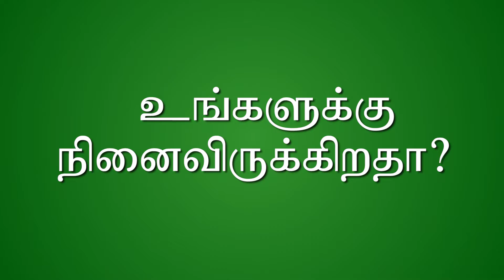உங்களுக்கு நினைவிருக்கிறதா ரவி செய்த சேவை?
உயர்தர மாணவர்களுக்கும், ஆசிரியர்களுக்கும் டெப், கணணி இலவசமாக வழங்க பரிந்துரைசெய்யப்பட்டது